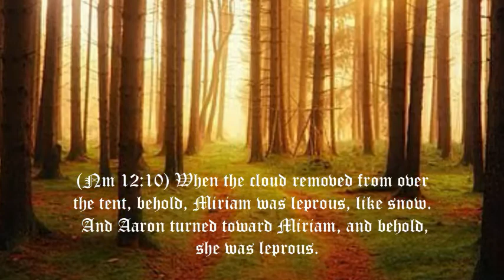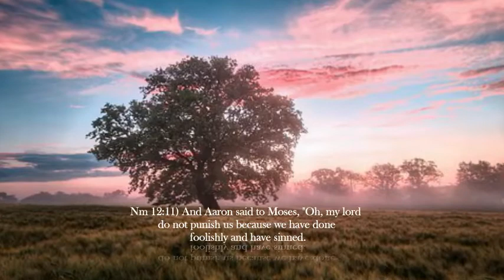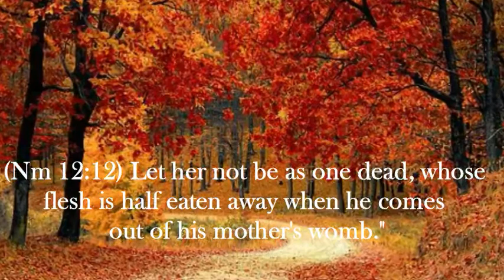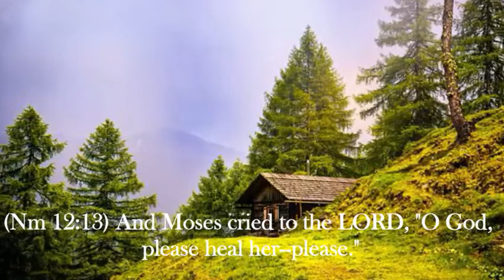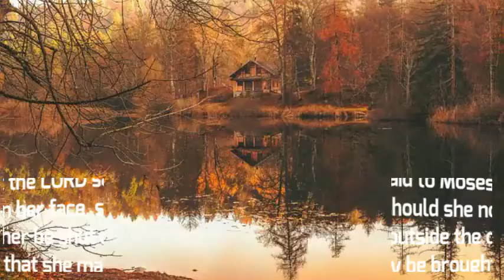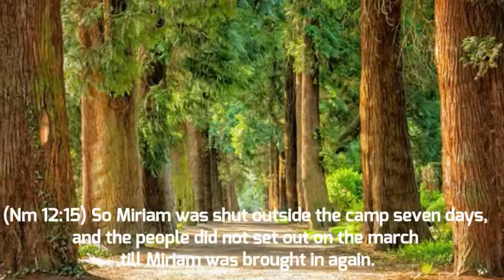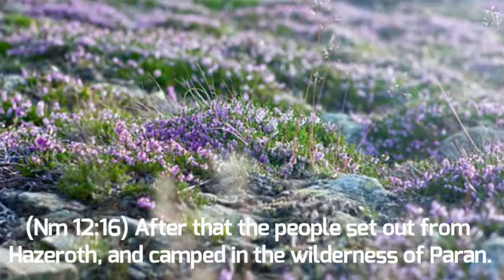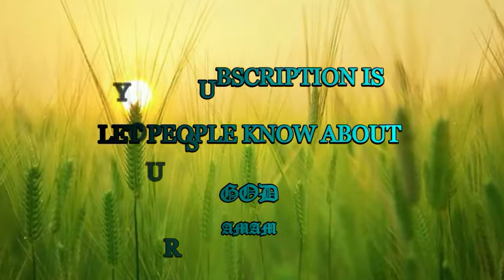GOD IS ABLE TO SEE YOU THROUGH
The most important question facing God's people in these last days is this: "Do you believe God is able to see you through? Do you believe he can do all that is necessary to answer your prayers and meet your needs?"

This is the same question our Lord asked the two blind men who begged him for mercy and healing. "And Jesus said unto them, ‘Do you believe I am able to do this?’ They said, ‘Yes, Lord.’...And their eyes were opened" (Matthew 9:28-30 NKJV).

The Lord asks you, me, and the church, "Do you believe I am able to direct and guide you, and perform my perfect will in your life? Do you believe I am still at work on your behalf? Or do you harbor secret thoughts that I have forsaken you and let you down?" He says to us the same thing he said to Mary and Martha, "Did I not say to you that if you would believe, you would see the glory of God?" (John 11:40).

God is not primarily interested in our doing some great work for him. Rather, he desperately wants us to simply trust him! He desires full dependence on him.

Beloved, God doesn't want anything you possess. He is not after your house, your land, your car, or any other worldly possession. He wants your trust! He wants you to be firmly established in your confidence in him.

An American soldier in Germany wrote to me, offering me his coin collection, which he called an idol. I wrote back, "God wants more than your coin collection—he wants your trust!"

We keep wanting to do things, to give up things, to sacrifice, work, suffer. And all the while what he desires most is our obedience and trust. His Word is clear. God will be pleased with nothing short of our faith.

"But without faith it is impossible to please him, for he that cometh to God must believe that he is, and that he is a rewarder of them that diligently seek him" (Hebrews 11:6).

God has not forsaken you. Your prayers have been heard—and God will work things out according to his perfect will. Hold on!